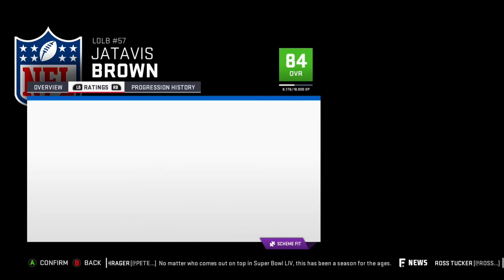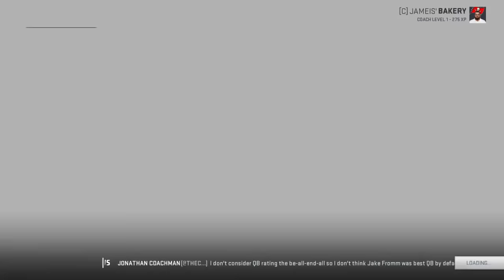Madden 19 Realistic Rebuild | Tampa Bay Buccaneers: Jake Fromm is the Future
Once again, sorry for going all out the final season. It clearly wasn't realistic lol